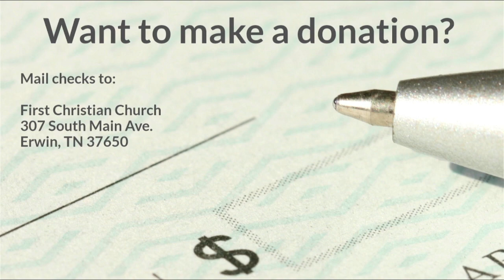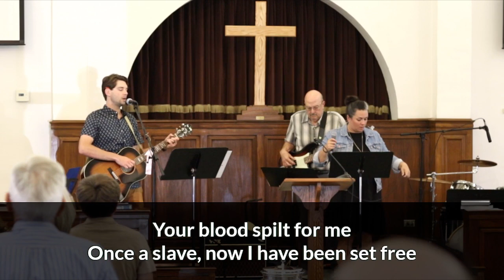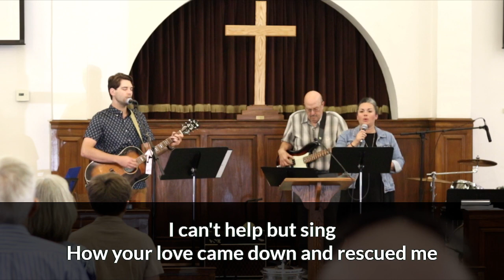5/26/24 - Worship Service